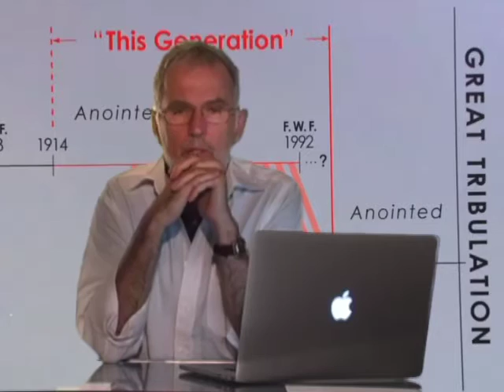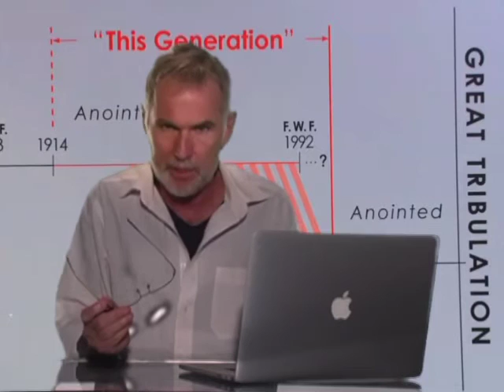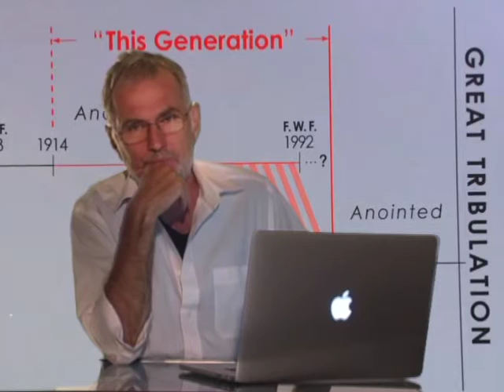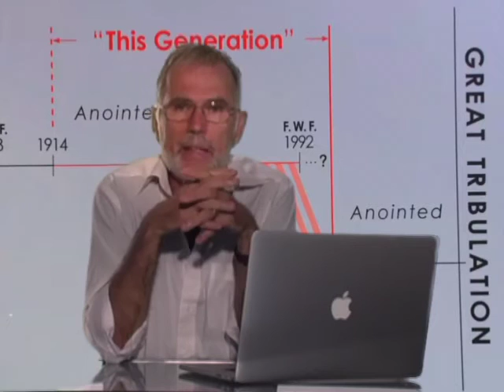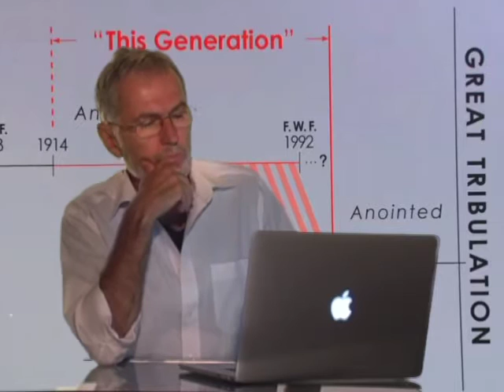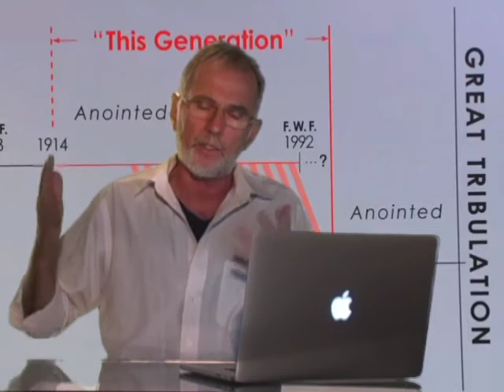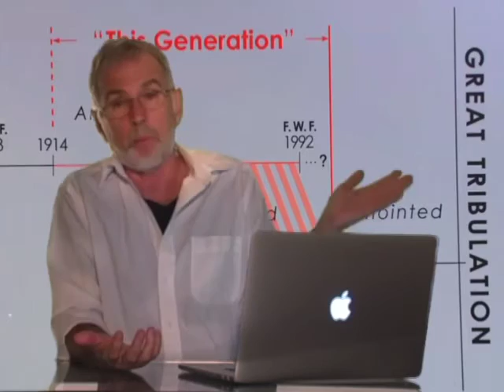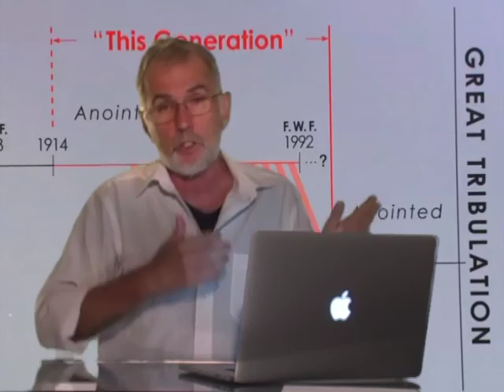This Generation from Robert King - e-Watchman.com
e-Watchman.com